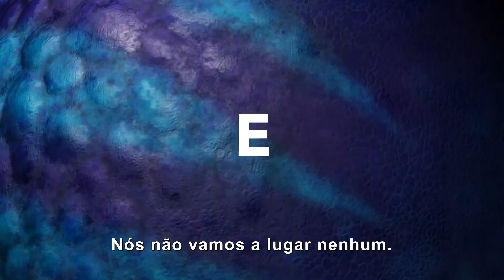"Monstros no Trabalho" vem aí!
O Disney Plus lançou o trailer de "Monstros no Trabalho", a série sequência de "Monstros S.A.", que estreia mês que vem no streaming! Confira e comente!